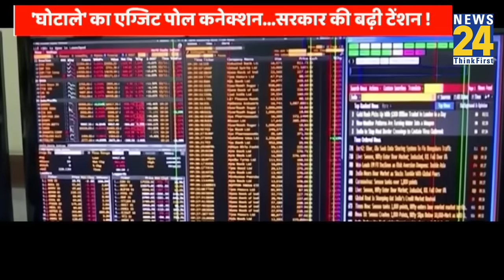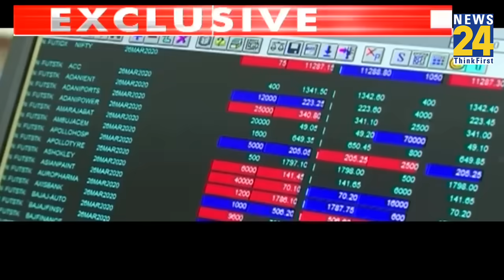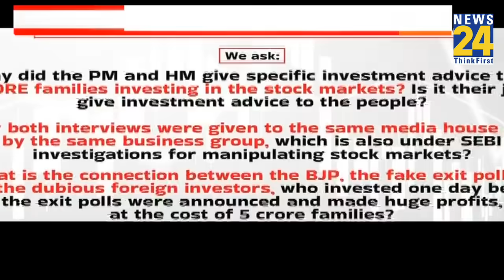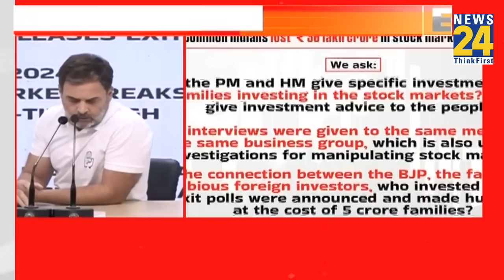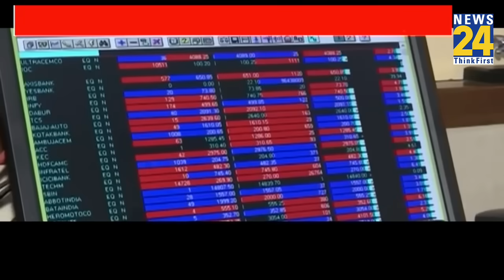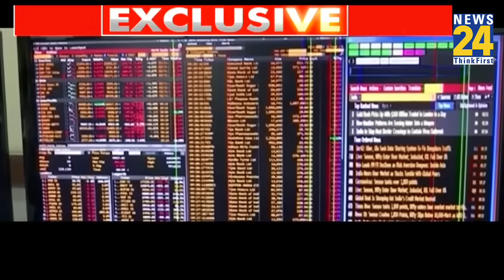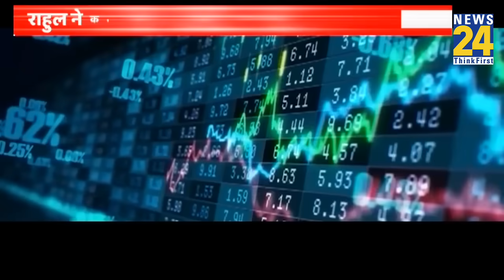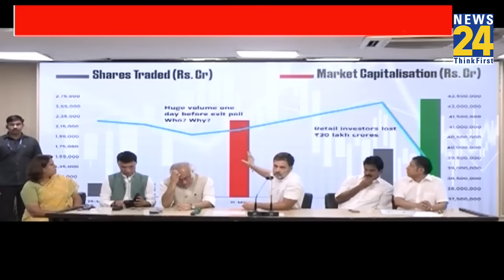Modi ने क्यों की झूठी भविष्यवाणी....शेयर खरीदने की सलाह क्यों दी ? | Maqusood Khan | Rahul Gandhi...